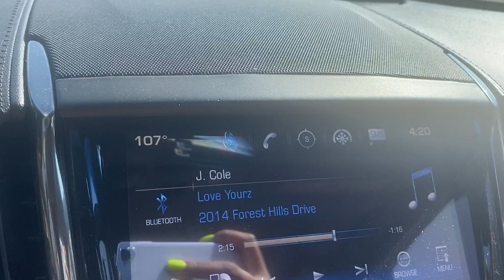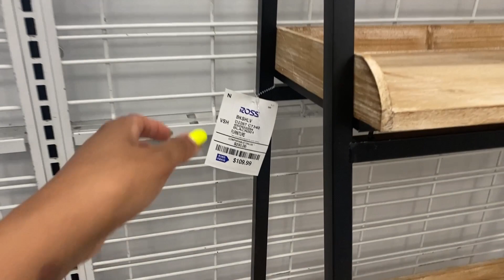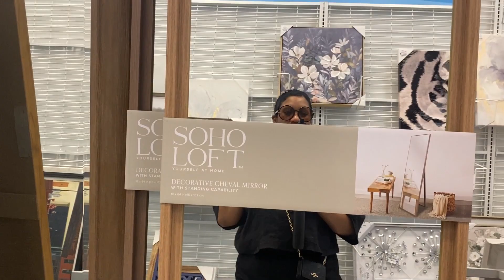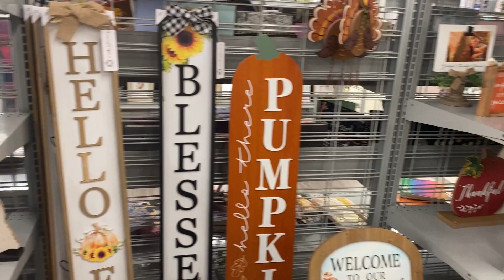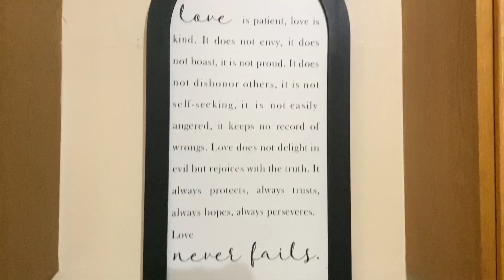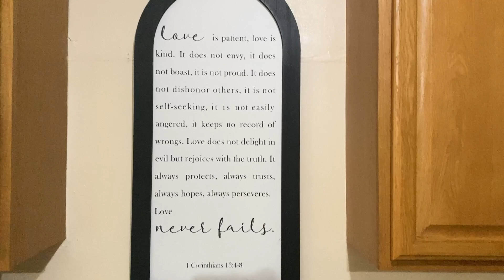Spend the day with me in Dallas: Shop with me + running errands & more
Heyyy y’all!!❤️
Thanks for tuning in to BEAUTYBYSIMONE TV 📺